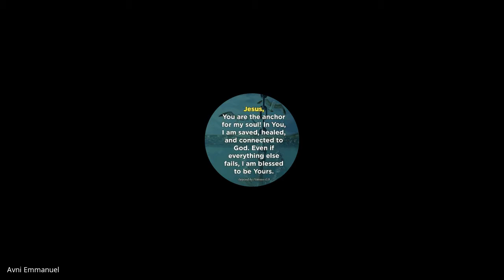The End Times (Eschatology) | Lecture 17 : BC213-TET-20220308